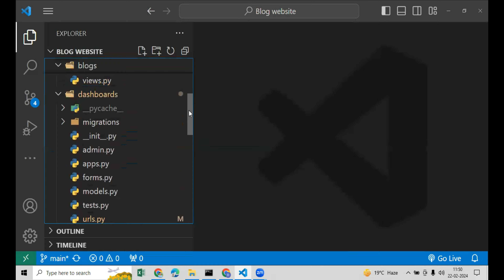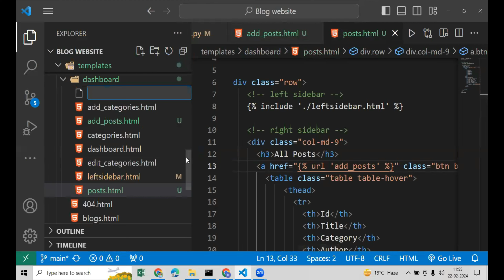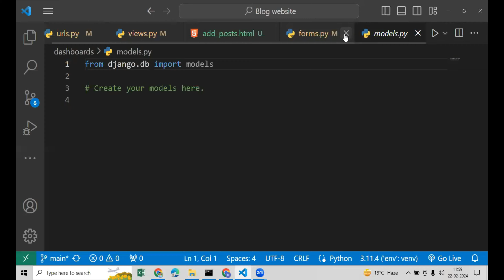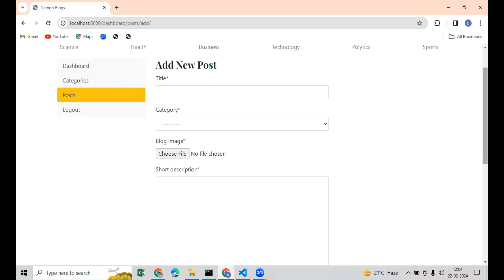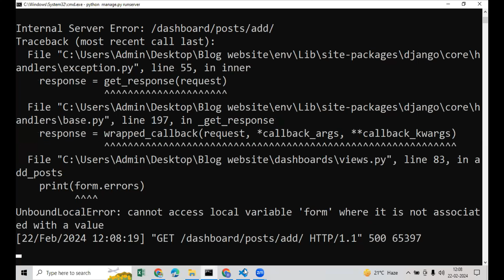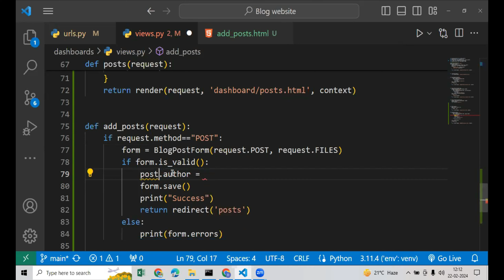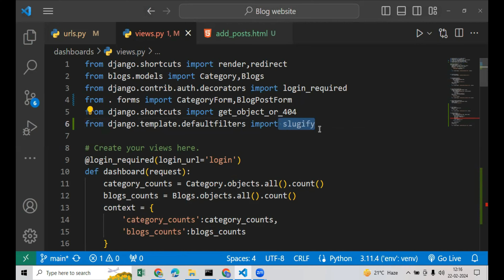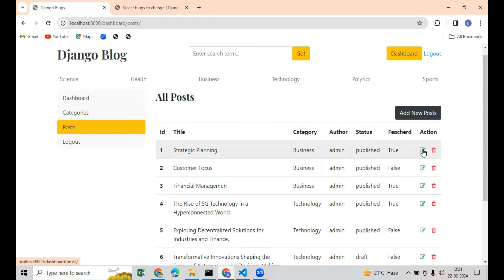blog website using Django | add new post functionality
blog website using Django | Add New POST
In this Video we have to  be work on category setup and show all categories in a dynamic blog website using Django, a powerful Python web framework. One of the essential components we'll explore is context processors, which allow us to inject dynamic data into every template context throughout our website effortlessly.

Throughout this video, we'll walk through the step-by-step process of creating a robust blogging platform. From setting up our Django project to designing models, views, templates, and integrating context processors, you'll gain a comprehensive understanding of building dynamic web applications with Django.

Whether you're a beginner looking to learn Django or an experienced developer seeking to enhance your skills, this tutorial provides valuable insights and practical examples to help you create dynamic and engaging websites efficiently.

Top Hastags

Join us on this journey to master Django development and build powerful web applications with ease.